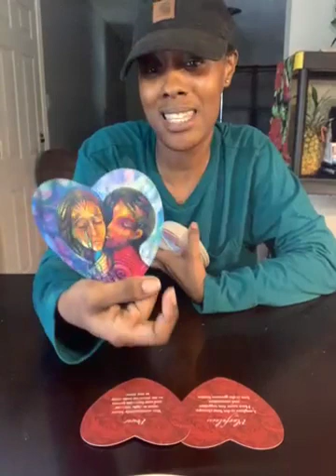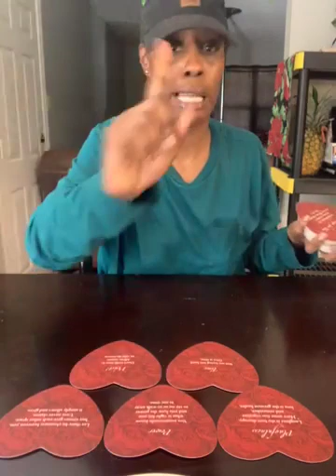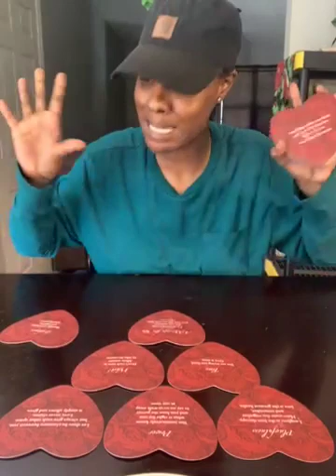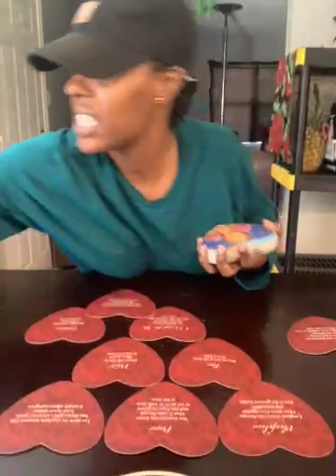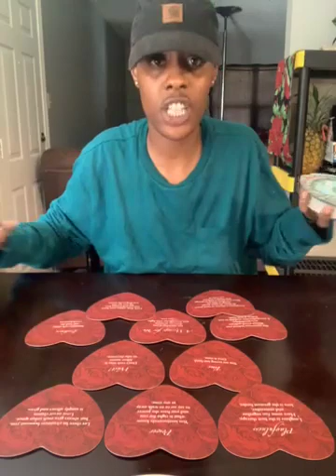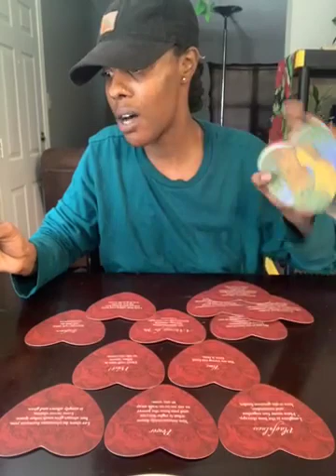Love oracle message EMBRACE THIS LOVE READ